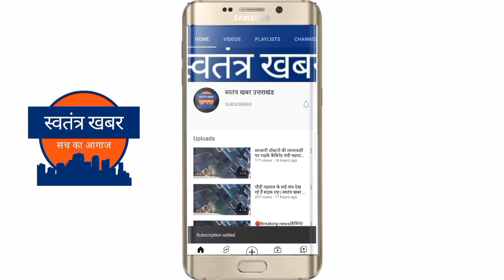कांग्रेस प्रदेश अध्यक्ष गणेश गोदियाल ने पाबों में ली कार्यकर्ताओं की बैठक